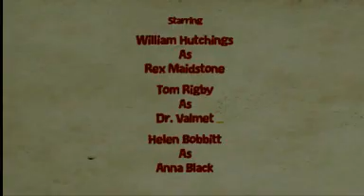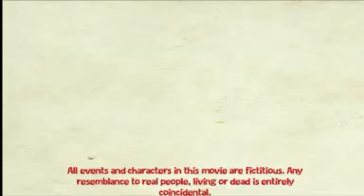hell is for the dead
the movies